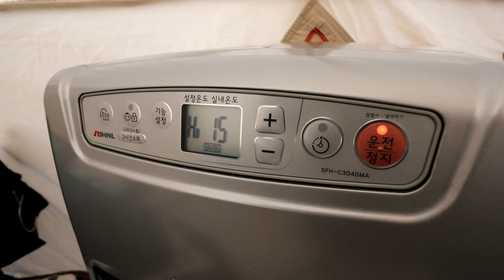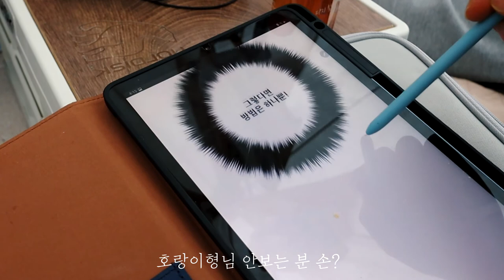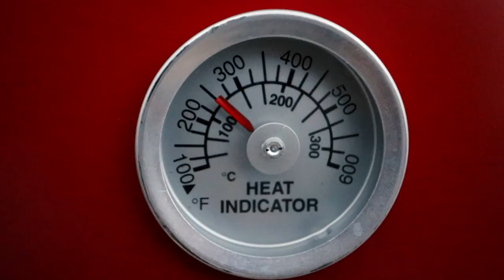눈이 안오는 크리스마스의 겨울 캠핑ㅣ겨울캠핑ㅣ신어산자연숲캠핑장ㅣcampingㅣ첨스 부비하우스ㅣ동계캠핑ㅣ가족캠핑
작년 크리스마스에 캠핑 영상입니다.

camera : canon eos m6 mark2